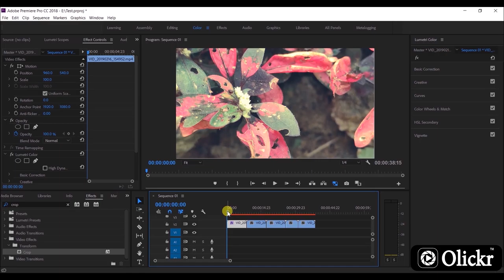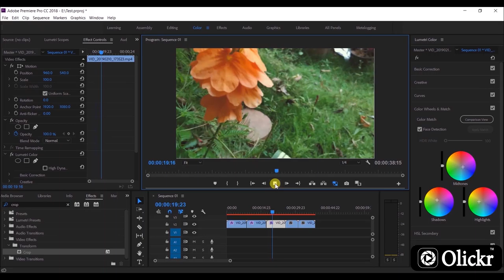Learn Premier Pro CC Beginner's Tutorial Color Grading part 05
Primary Credits : adobe systems incorporated.